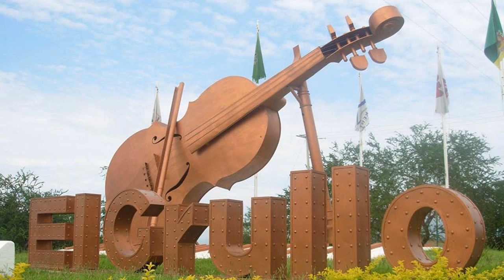VARIAS FOTOGRAFIAS DE JAIME TORRES BODET